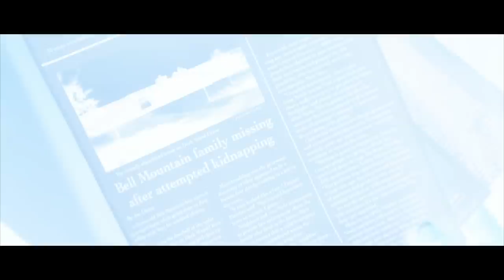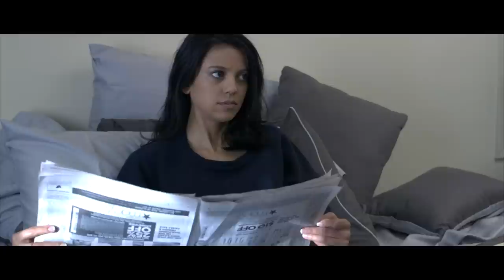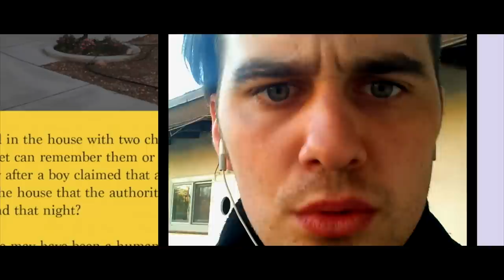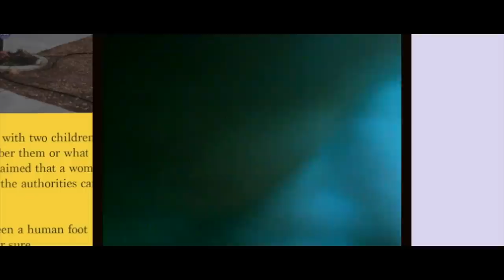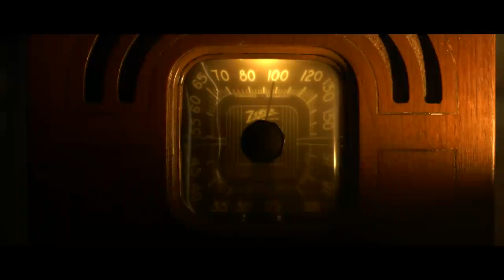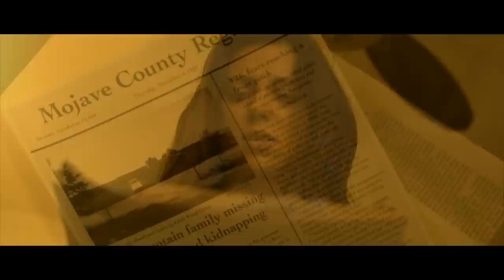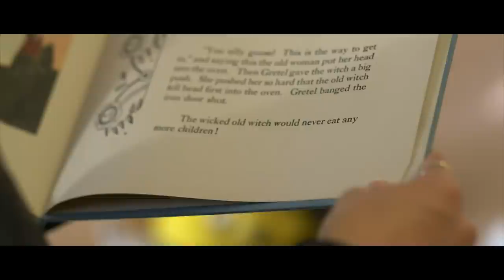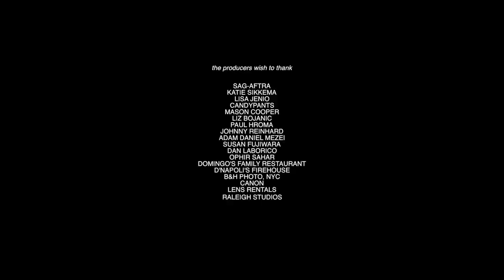Hell Mountain | Full Slasher Horror Movie | Horror Central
A young reporter falls prey to a mysterious ailment after investigating an abandoned house; a place known for tales of missing children and possible cannibalism where local teens dare each other to sneak in and poke around. As the reporter digs deeper and her friends venture out to search the house on their own, she discovers a connection to the legend of Hell Mountain and her own cloudy past.

2017 | Stars: Megan Collaso, Taylor Dooley, Markus Innocenti